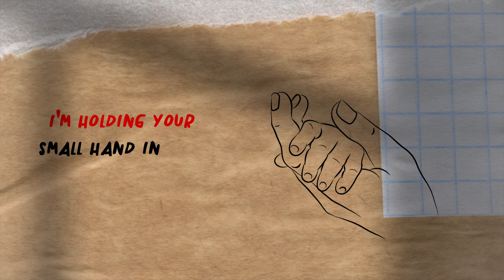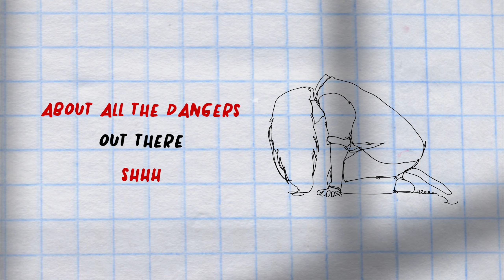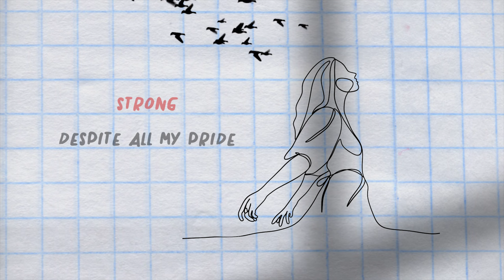LULLABY | Modern Art Pop | UNDO2157 ft. Seraphine Blair (Official Lyric Video)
Banned music from the future - taken from the EP: “The Timeless Tale of Annie Shee”

CREDITS:
Music, Lyrics, Production: Undo (Isaac Hagoel)
Vocals: Seraphine Blair
Lyric Video: Youssef Mostafa
LYRICS:
Hush now and sleep my child
Mommy is watching, not falling asleep
I'm holding your small hand in mine
Mama is watching, embracing

You have no worries wreaking havoc in your mind
Child
Shush child
You have no open wounds to wake you up at night
Child
But I know all too well
About all the dangers out there
Shhh

Mommy is watching, she's staying awake
You are the cure for my heart
Mama is watching, defending

You have no memories to haunt you when you go to bed
Child
Shush child
You have no broken hopes, desires, or regrets
Child

About the temptations out there

But words can't describe it
You are my whole world
My dearest
There's no end to my love for you

Strong
Despite all my pride
There's nothing I won't let go
I’ll always be here, now for you

My dearest
There's nothing I won't do for you

Shhh...